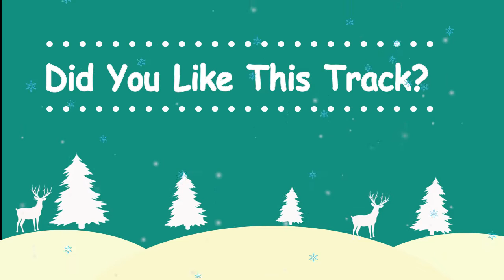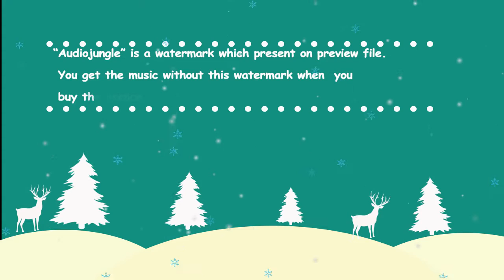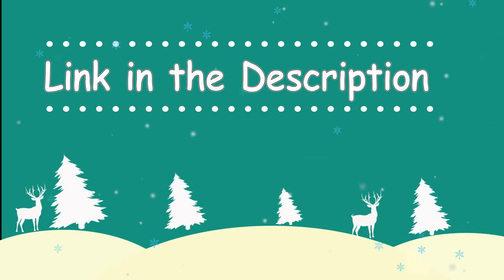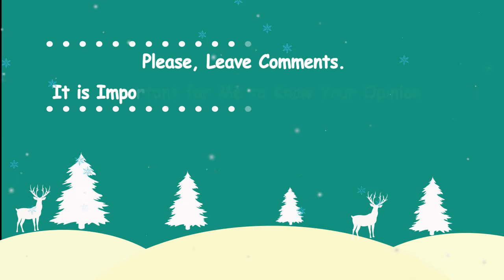Christmas Background Music . Best New Year and Christmas Background Music Collection 2017-2018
A collection of bright, cheerful festive Christmas and New Year tracks that you can use for Christmas greetings, music videos, commercials, TV. The collection consists of 7 tracks, which you can download by clicking on the
The tracks use live instruments such as guitar, ukulele.

0:00 By Christmas
2:18 Christmas
4:00 For Christmas
6:24 What is Christmas
7:58 That Christmas
9:05 This Christmas
11:19 This is Christmas
I'm Andrey aka Tunebaker - composer, arranger, musician. Here you can find a bunch of background music in various styles and genres - gentle romantic piano ballads for wedding slideshow, simple upbeat ukulele tracks for explainer, calm country folk or vice versa, energetic rock music for travel report, festive orchestral compositions for greeting cards, stylish and trendy instrumentals for adverts, ambient and hi-tech music for corporate presentation or documentary, etc. You will find background music for any purpose, whether it private family video, or global ads campaign, low-budget indie film, video game, or major TV channel show -  use it anywhere!

Every track is composed, recorded, and mixed by me. Each one is made with love, diligence, and attention to tiny details. No loops, no construction kits you've heard thousands times before - only exclusive music.
I use some acoustic live instruments like ukulele, mandoline, classic nylone and steel-string western guitar, as much as a lot of highest quality sampled instruments and synths.

If you need any customisation of existing music, like extending or shorten track length, changing tempo, adding or excluding some instruments, custom build-up, intro and ending, feel free to drop me a message. I can also make something exclusive for you from scratch, if you like my music generally but you have some very special requirements.

Link to the video clip "Christmas Background Music. Best New Year and Christmas Background Music Collection 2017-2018."